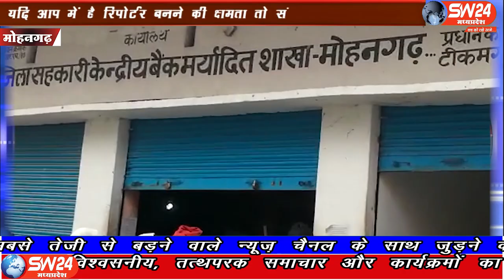SW 24 News Madhyapradesh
कोरोना जैसी वैश्विक महामारी मैं जहां भारत में कोरोना मरीजों की संख्या दो लाख के करीब पहुंच गई है वही मोहनगढ़ तहसील के लोग और कर्मचारी महामारी को मजाक में ले रहे हैं।
मोहनगढ़ से अब्देष शुक्ला की रिर्पोट